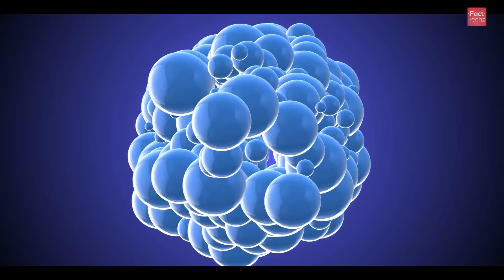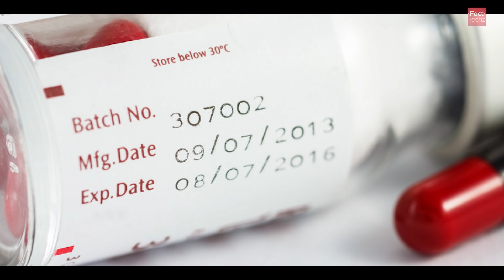😟 Expired दवाई खाने से क्या होता है? Why You Should Never Take Expired Medicines - AMF Ep 109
What can happen if you take expired medicine? Know the reason why you should never take medicines.

Let's know more about this in this episode of AMF (Amazing Micro Facts) series.

AMF (Amazing Micro Facts) is a mini knowledge series by Rajesh Kumar AKA FactTechz where we explore various amazing facts related to our amazing world. Know how enigmatic and astonishing our world is! This is the episode 109 of AMF.